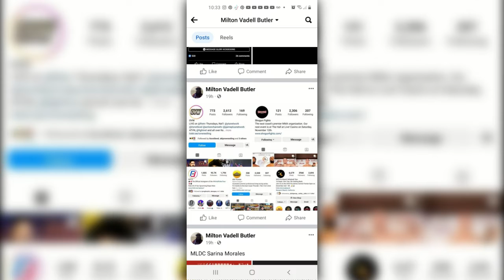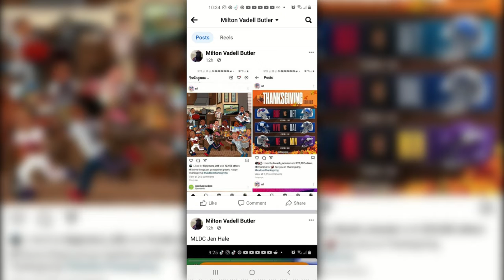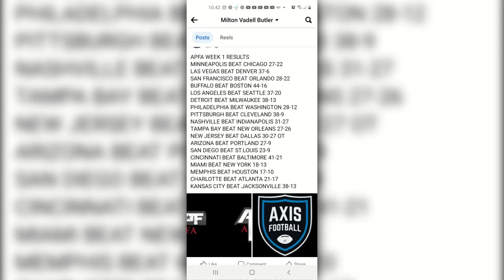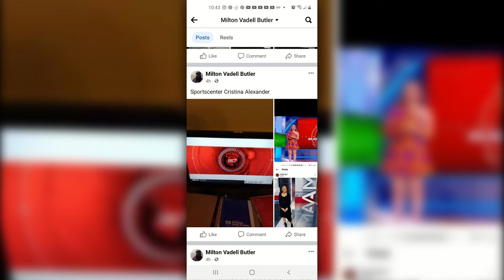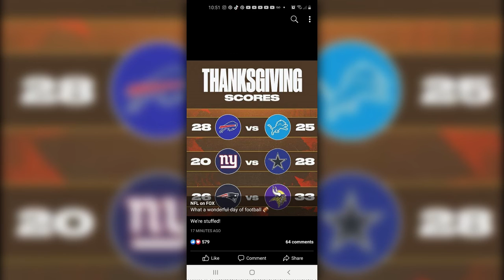I WATCHED TV AND PLAYED VIDEO GAMES ON THANKSGIVING ON 11/24/2022